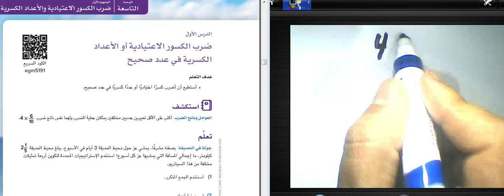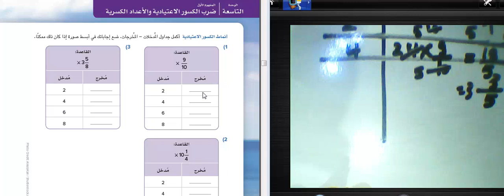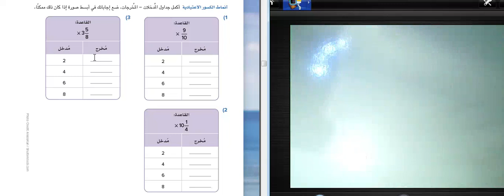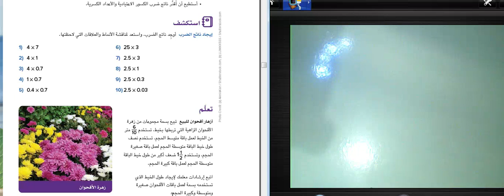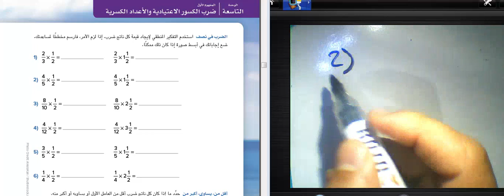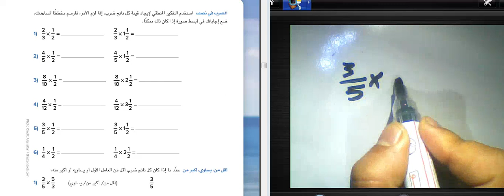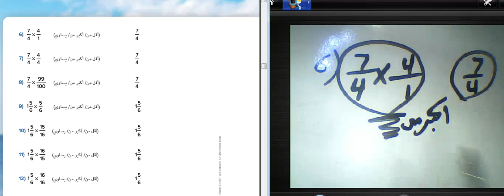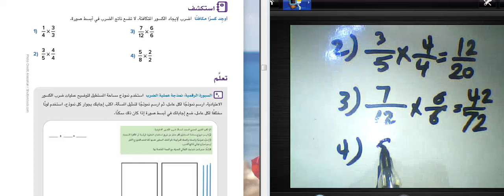رياضيات خامسه🔥 الوحده التاسعه💪 ضرب الكسور الاعتياديه وقسمتها💥 المحور الثالث الكسور الاعتياديه 💪👍🥇👇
رياضيات الوحده التاسعه ضرب الكسور الاعتياديه وقسمتها 🔥 المحور الثالث الكسور الاعتياديه والعشريه وعلاقات التناسب رياضيات الوحده التاسعه ضرب الكسور الاعتياديه وقسمتها 🔥 المحور الثالث الكسور الاعتياديه والعشريه النصف
لان الربع  فيه البسط اقرب لنصف المقام
اذا كان الرقم يساوي نصف المقام اواكبر نقرب للعدد التاليالنصف
لان الربع نصف الواحد